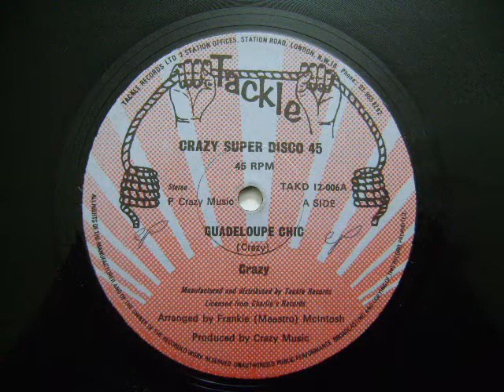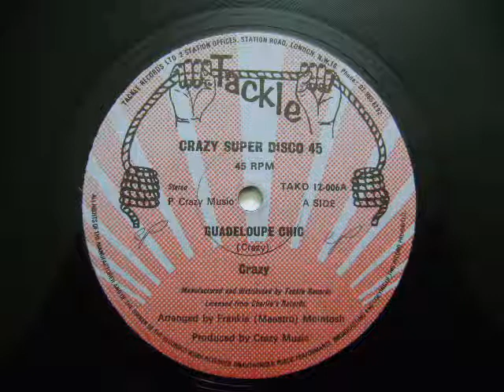Guadeloupe Chic - Crazy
Guadeloupe Chic
Crazy
Arranged by Frankie (Maestro) McIntosh
Guadeloupe Chic/Parangsoca
Tackle
T&T 1979